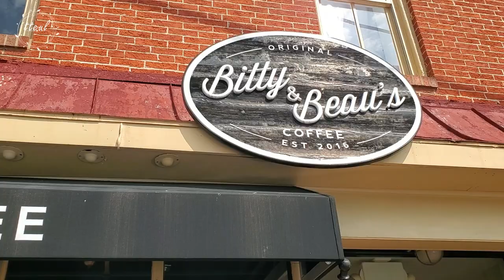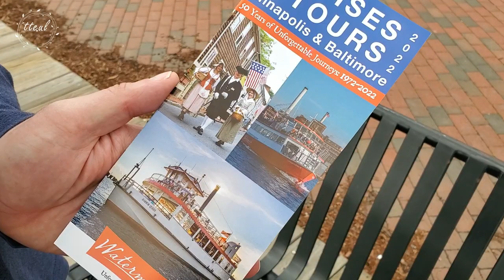Vlog • A nice spring day, walk in Annapolis Bay • Weekend breakfast with homemade waffles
안녕하세요. 뜰입니다 :)
어느 반가운 봄날, 메릴랜드 주도인 아나폴리스 베이에 가봤어요.
날이 좋아서 사람들이 정말 많더라구요.
그리고 저녁에 홈메이드 와플 반죽을 준비하고
주말 아침, 느긋하게 와플과 커피를 즐겼습니다.
행복한 날들 되세요.

Hello. I’m tteul.
One nice spring day, we went to Annapolis Bay, the capital of Maryland.
The weather was nice that day, so there were a lot of people.
And I prepared homemade waffle dough.
On a weekend morning, we enjoyed waffles and coffee.

The subtitles I made are not perfect, but I did my best. I hope this helps you enjoy my videos :)

*BGM
-045 Brunch